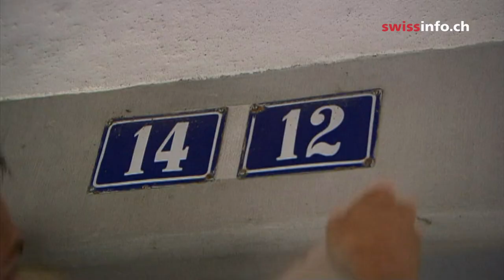How to make an old town look older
Dressing up a well preserved medieval town for a historical television drama shouldn't be too hard. But even with the most authentic locations, all traces of contemporary life have to be hidden from the camera. The TV drama on important historical Swiss figures will be broadcast at the end of 2013. (SF/swissinfo.ch)